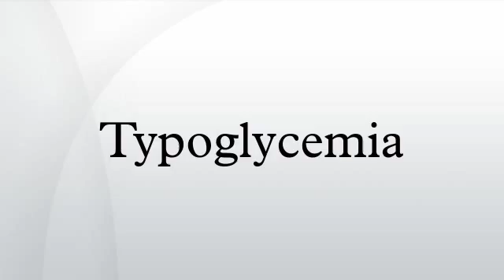Typoglycemia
Typoglycemia is a neologism given to a purported recent discovery about the cognitive processes behind reading written text. The word appears to be a portmanteau of "typo", as in typographical error, and "hypoglycemia". It is an urban legend/Internet meme that appears to have an element of truth to it.
The legend, propagated by email and message boards, purportedly demonstrates that readers can understand the meaning of words in a sentence even when the interior letters of each word are scrambled. As long as all the necessary letters are present, and the first and last letters remain the same, readers appear to have little trouble reading the text.